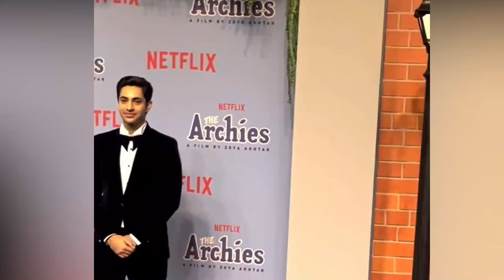After Divorce Aishwarya Rai and Jaya Bachchan Huge Fight in front of media